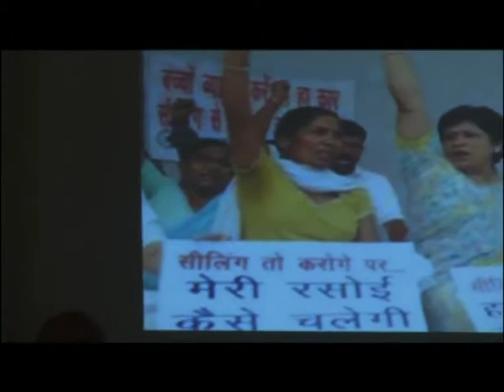Learning from Cairo: Gautam Bhan on Urban Political Change in India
Learning from Cairo conference

Gautam Bhan's presentation on urban political change in India for the Opening Panel "Urban Political Change: Southern Perspectives" for the Learning from Cairo conference.